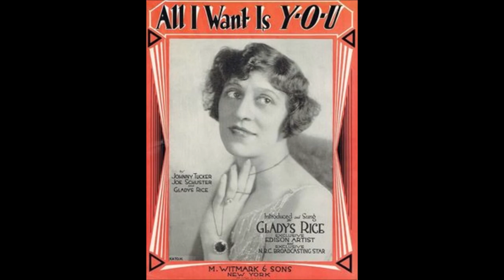Gladys Rice - Juanita (1915).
(Written by  Caroline Sheridan Norton).
Recorded 12 June 1903 by Hatdn Quartet
         19 December 1913 by Alan Turner

Gladys Rice (vcl duet), Frederick Wheeler (vcl duet)  with   Orchestra